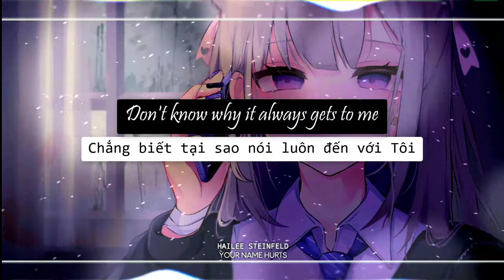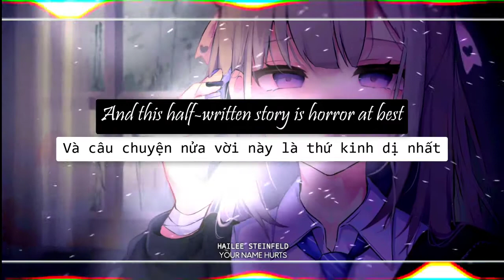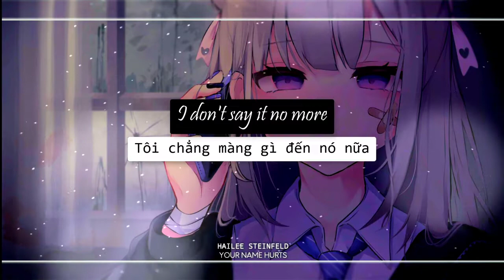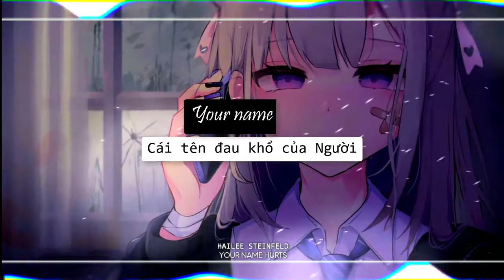[ Vietsub + Lyrics ] Hailee Steinfeld – Your Name Hurts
your name hurts vietsub🎵your name hurts hailee steinfeld vietsub🎵Hailee Steinfeld Your Name Hurts vietsub
(～￣▽￣)～Sub không hay không lấy tiền ( •̀ ω •́ )✧
🌸 ✘ SONG INFORMATION ✘ 🌸
✔️Name ➼Your Name Hurts
✔️ Artists ➼Hailee Steinfeld
🎧 ORIGINAL VIDEO:
🚫Blue Wolf is just a non-profit channel to promote music and learning English. If you are an artist/organization that believes videos are copyrighted, please do not remove them.
💬 Lyrics :
[Intro]

[Verse 1]
We're a half-written story without any ending
You left me to figure it out
Filled me with ecstasy, left with the best of me
But where's the rest of me now?

[Pre-Chorus]
Honestly, I don't regret you
I just wish I never met you
Part of me wants to upset you, ah
Every single letter's killing me
Don't know why it always gets to me
Every time I hear that sound (Ah)

[Chorus]
Your name hurts (Your name hurts)
I don't say it no more
It's like the worst of words (Worst of words)
You don't even know (Ah)
Feels like burnin' on my lips
The ones that you used to kiss
No way you ain't feelin' it too
I hope my name hurts, my name hurts
My name hurts you (You, you, you)

[Post-Chorus]
(Na, na, na, na, na) Oh

[Verse 2]
And this half-written story is horror at best
The kind where the hero still dies in the end
And God only knows, maybe this is a test
'Cause I kinda wanna mess you up
But I won't, babe, not yet

[Pre-Chorus]
Wouldn't say that I regret you
But man, I wish I never met you
That your mama never even had you, ah-ah

[Post-Chorus]
(Na, na, na, na, na) Your name hurts

[Pre-Chorus]
Part of me wants to upset you, ah (Your name hurts)

[Chorus]
Your name hurts
It's like the worst of words
You don't even know

[Outro]
(Na, na, na, na, na) Do you feel it?
(Na, na, na, na, na) Oh, do you feel it?

🔰 🌸 I hope you have enjoy (๑˃̵ᴗ˂̵) 🌸 🔰